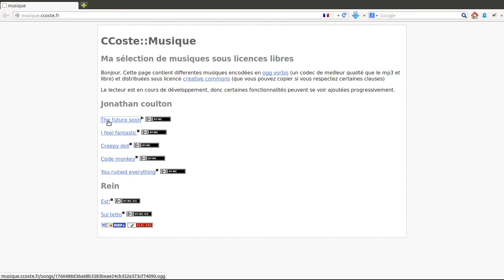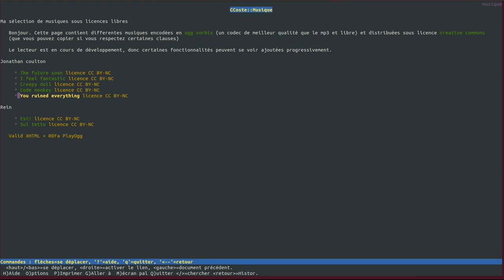Accessibilité web (lecture audio)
Voici un exemple de lecture audio par le web suivant les principes d' "Amélioration progressive"